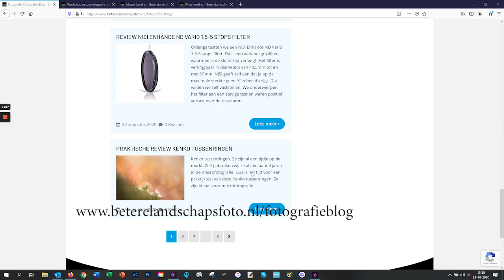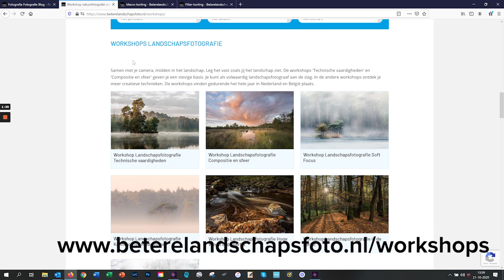Tutorial macrofotografie met Tamron objectieven en NiSi Close-up Lens door Beterelandschapsfoto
In deze video laten NiSi ambassadeurs Yvonne Nieuwkerk en Frank Geraedts van Beterelandschapsfoto.nl zien hoe je met behulp van de zeer praktische en hoogwaardige NiSi Close-Up Lens Kit echte macrofoto's kunt maken met een standaard telezoom objectief. Zo is het bijvoorbeeld mogelijk om met de Tamron 35-150mm F/2.8-4 Di VC OSD en de NiSi Close-Up lens tot een afbeeldingsmaatstaf te komen van 1:1 ware grootte!

Voor meer informatie over de Tamron 35-150mm F/2.8-4 Di VC OSD zie